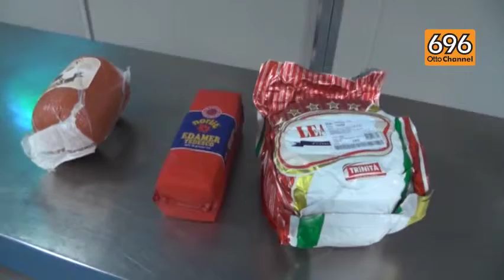L'Arpac: "Niente vermi nelle vaschette della mensa"